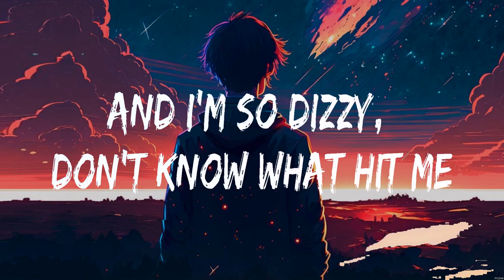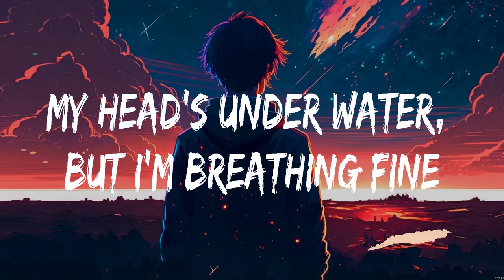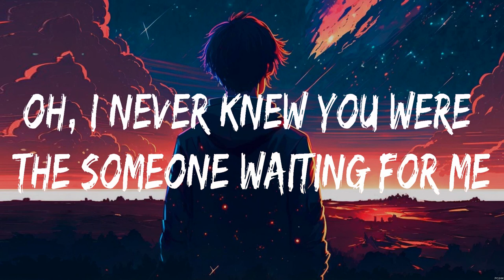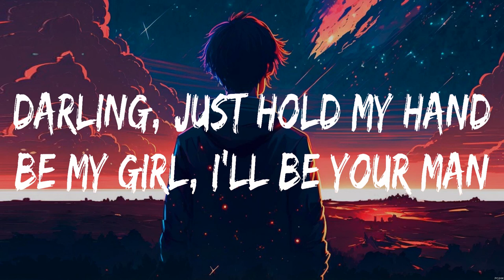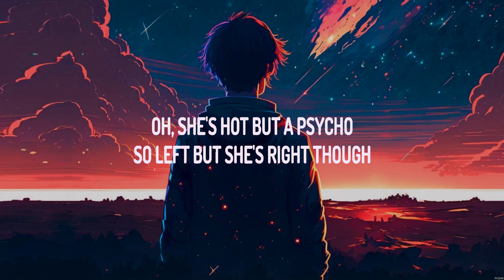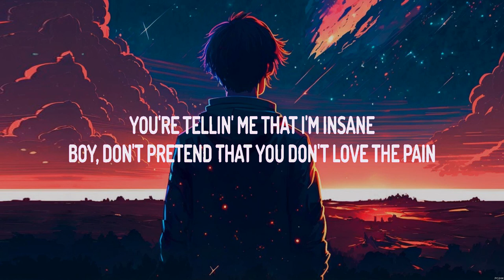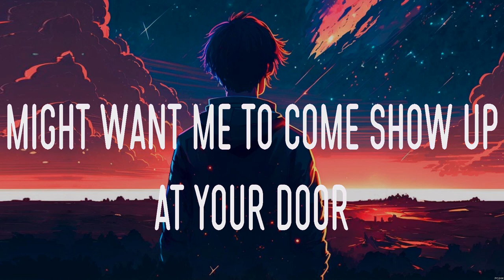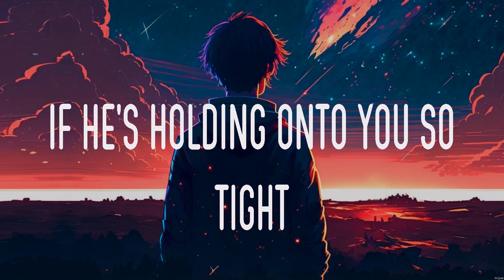John Legend - All of Me (Lyrics) Ed Sheeran, Ava Max, Charlie Puth ft. Selena Gomez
1. John Legend - All of Me
2. Ed Sheeran - Perfect
3. Ava Max - Sweet but Psycho
4. Charlie Puth ft. Selena Gomez - We Don't Talk Anymore